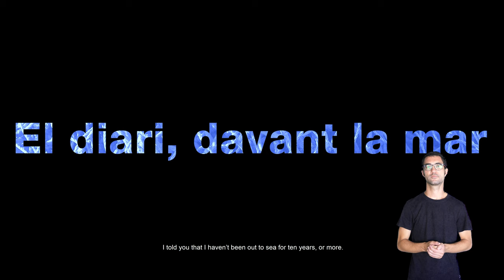004 LA REMOR DE LA MEMÒRIA BARTOLOME LOPEZ ENGLISH VERSION